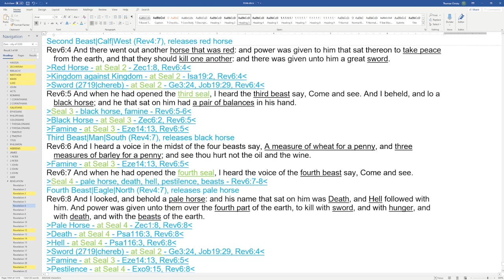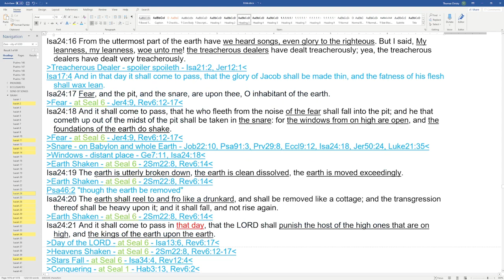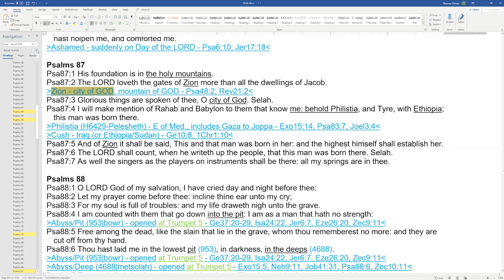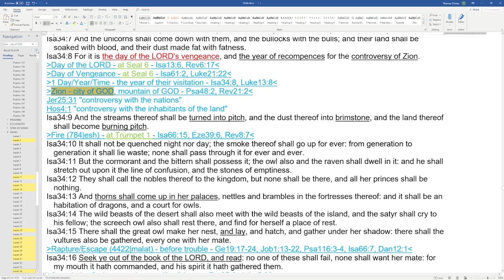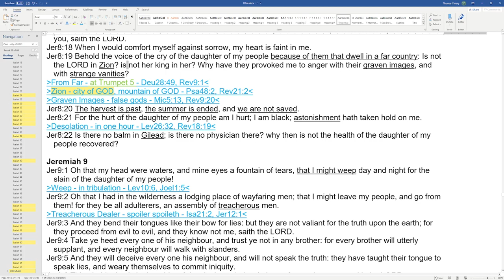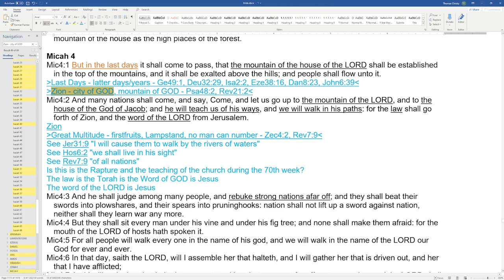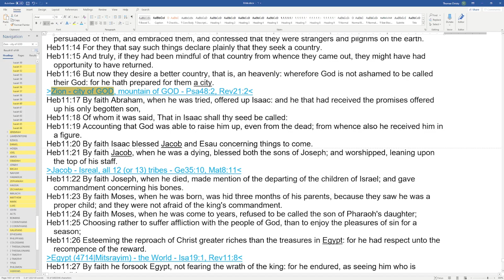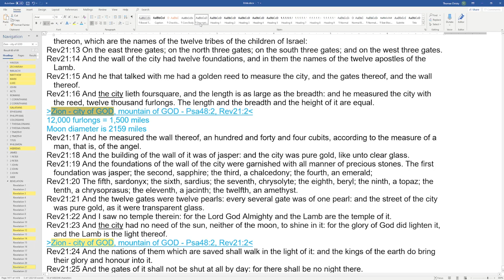Two Moons Dreams | Zion, The City of GOD, The Sixth Seal, Rapture, Day of the LORD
Are dreams of two moons biblical?